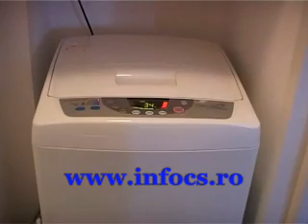Contorizarea individuala la Resita